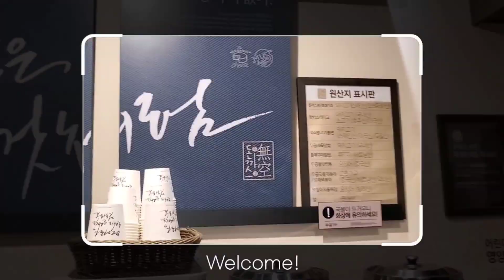누가 돈까스를 10년만에 먹으러 감?ㅋ (저요)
안녕하세요 쌀토리입니다🙋‍♀️

오늘은 무공돈까스 가서 촬영 해봤는데요,
이런곳이 있었다니...!

맛도 있지만
가성비가 너무 좋네요👍👍

돈까스를 먹는지 거의 10년 만인 거같아요
맛집을 발견해서 기분이 좋고
잘 먹었습니다 ㅎㅎ

이어폰 착용해주세요

🦄화면을 터치하고 우측상단에 점 3개가있어요,
클릭 -품질 -1080선택하면
더 선명한 화질로 시청하실수있습니다:-0

🍬Hey guys I'm ricetory ASMR I speak Korean, for you guys hope you guys feel relaxed and get what you needed in my videos thank you :-)

🦄 인 스 타(Instagram): ricetory